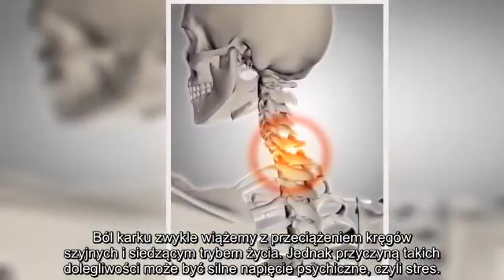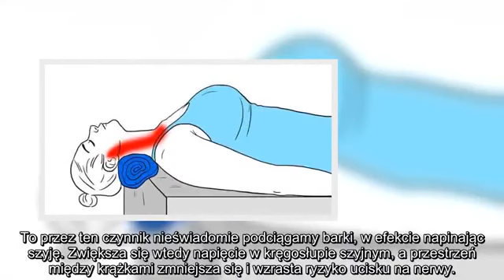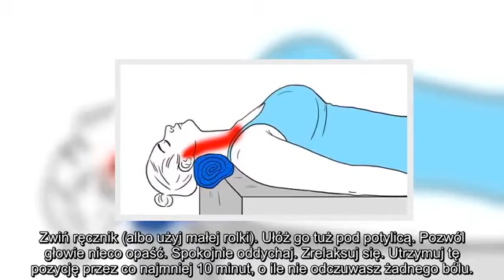✅ ZWYKŁY RĘCZNIK POMOŻE CI ROZCIĄGNĄĆ SZYJĘ I UŚMIERZYĆ BÓL. BĘDZIESZ MI WDZIĘCZNY.